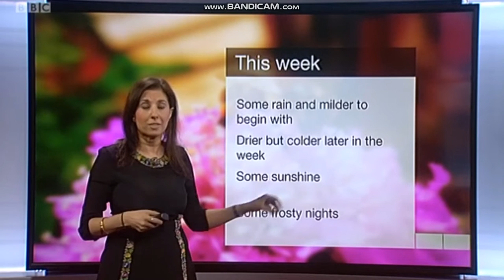Shefali Oza - Midlands Today weather - (08-04-2019) - 60 fps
Shefali Oza is looking wonderful here hosting the weather on Midlands Today.